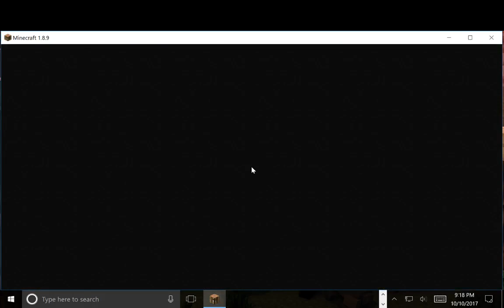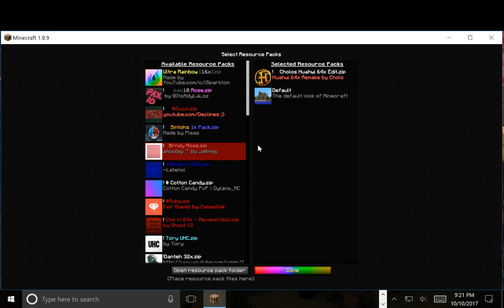WarOfBed with people! [l0l]